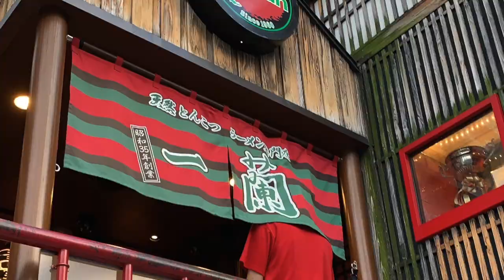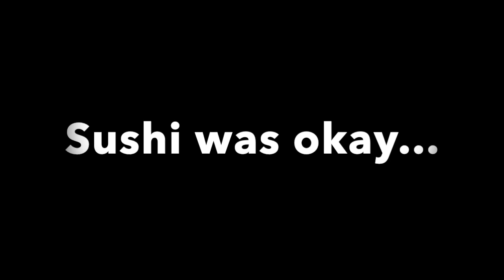Ping Pong Playas Take on Japan Episode 1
CPS 2019 Ping Pong Playas adventure in Japan. Vlog Series.